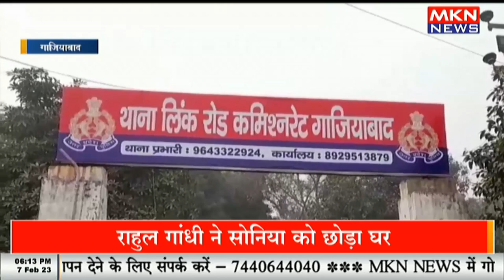30 लाख की रंगदारी मांगने वाला आरोपी गिरफ्तार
30 लाख की रंगदारी मांगने वाला आरोपी गिरफ्तार